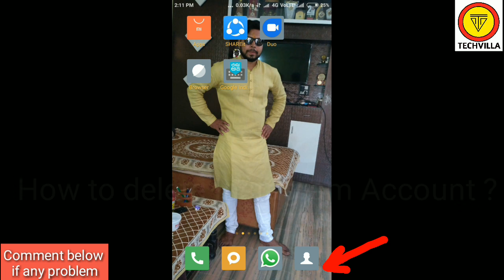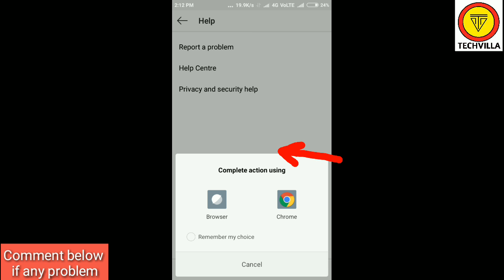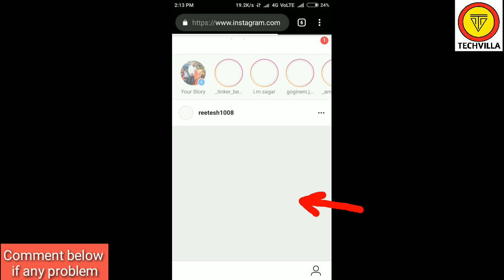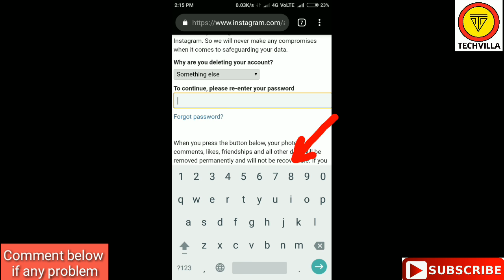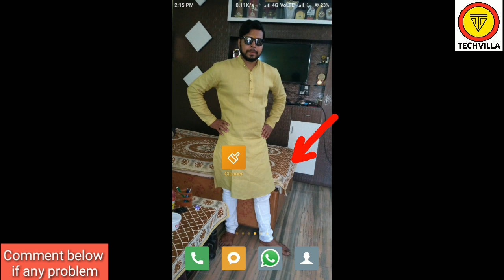How to delete instagram account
For Getting First Update on Mobiles,Android App & Tech News How to delete instagram account

 instagram app